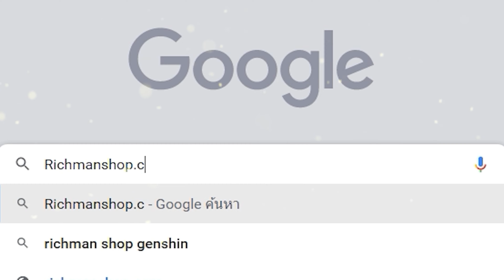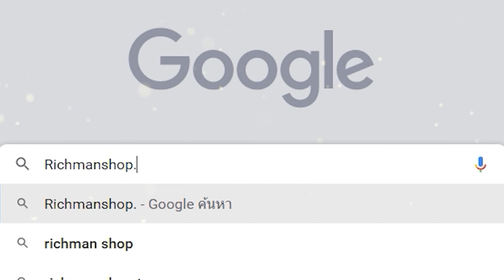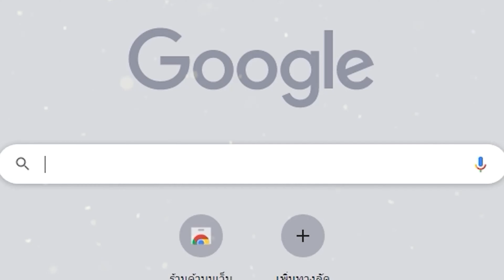Time to Hunt 狩猎时刻 เกมมือถือแนวล่ามอนสเตอร์สไตล์มอนฮันจากจีน!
cr.Gaming Mobile